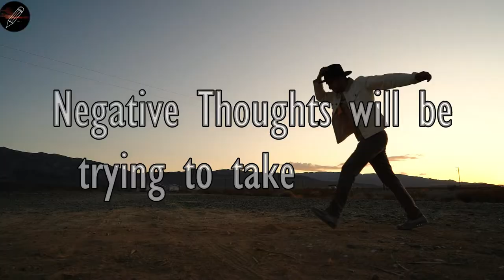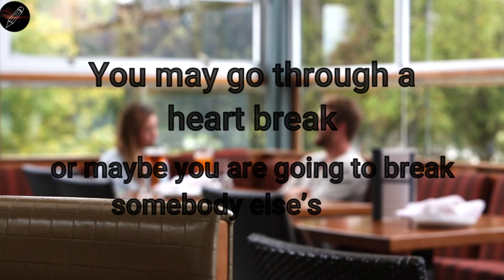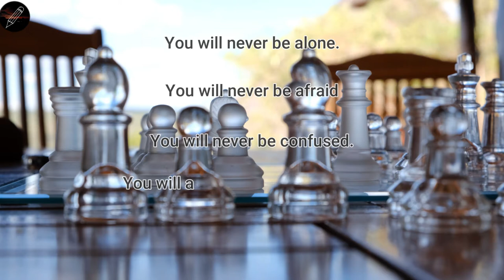Lost | The ultimate truth of life | BluePencilSharpner | Watch Now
Lost (The ultimate truth of life) | BluePencilSharpner

We all are going to be lost one day, we all are going to experience the same thing. We will be at a place where we would have lost all our hopes, and we would be waiting for a miracle to happen. It would not take long enough when we will realise that the miracle we are waiting for, has always been us, Only we can guide ourselves to the way out.
1. Make Wise Choices
2. Understand what you have done wrong
3. Make your wrongs, right

To read the whole write-up |